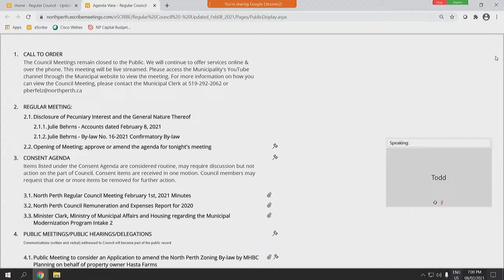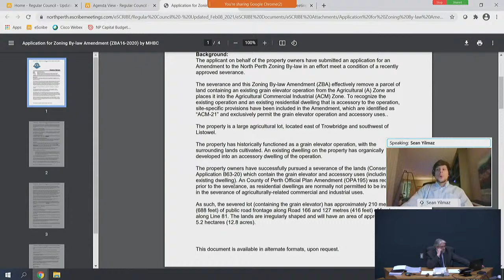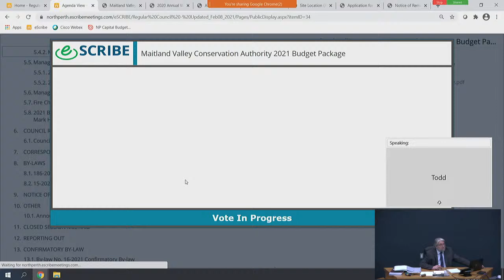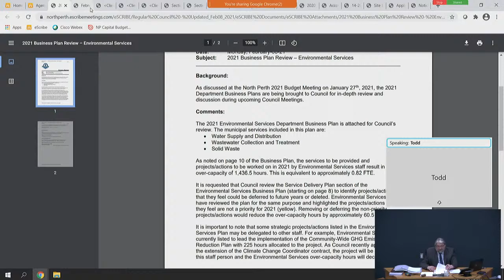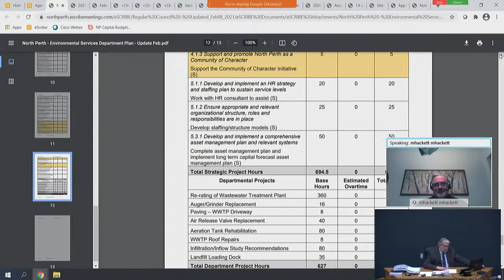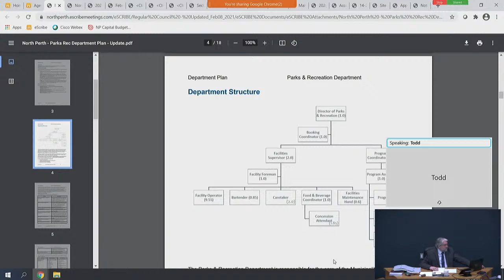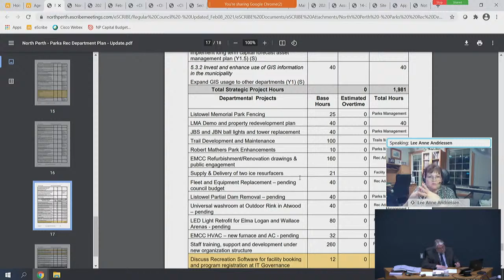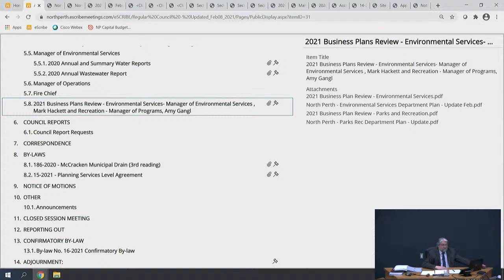North Perth Council Meeting February 8, 2021